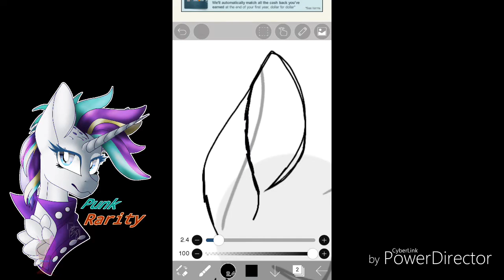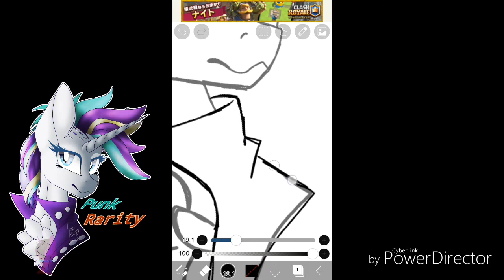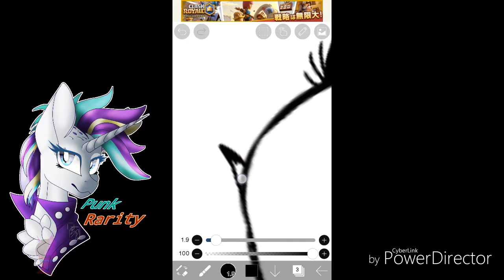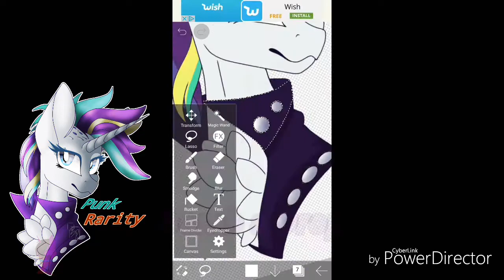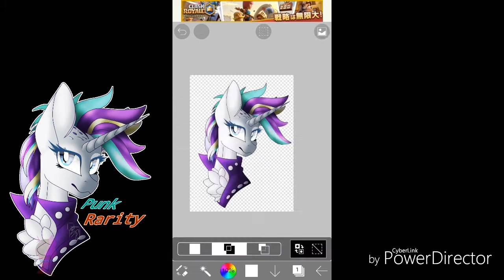.:FANART:. Punk Rarity .:MLP SPEEDPAINT:.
💜!!OPEN ME!!💜

I drew finally drew Punk Rarity
This episode was my best favorite ^^
I'll add an end screen later

I do not do trades or collabs unless I ask YOU.
No negative or nasty comments or it will be removed

Info:

Ownership:
Hasbro

Music 🎶:
In Video
Programs I Used:
Editing: PowerDirector
Recording: DU Screen Recorder
Art done in: IbisPaint X

Before commenting:
YES! I drew this on a phone - LG Stylus2

Twtich: SketchyPone1997
Butlertale Tumblr: Butlertale
Wattpad: AlexandraxGrillby
Snapchat (ASK FIRST): diamondthekill1 (DiamondTheMage1997🔪)
Deviantart: SketchyPone1997